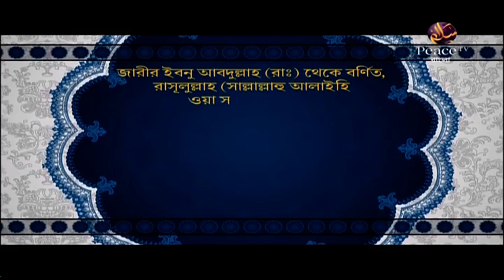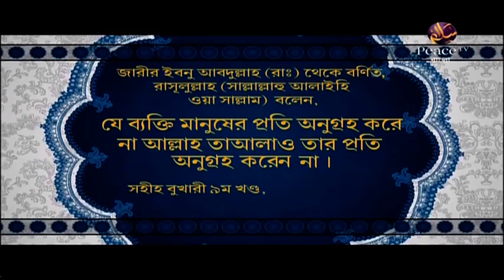১০১. আসুন কুরআন দিয়ে জীবন গড়ি। শাইখ আব্দুর রাহমান মাদানী। পিস টিভি বাংলা